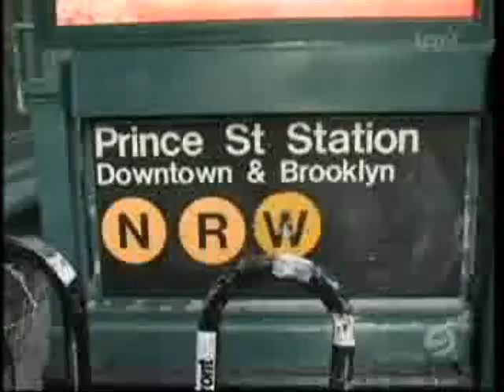Lisa Cannon interviews Director, Producer and cast of Eden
Lisa Cannon interviews Director, Producer and cast of the award winning irish film 'Eden', and defends Offaly as a cool place.